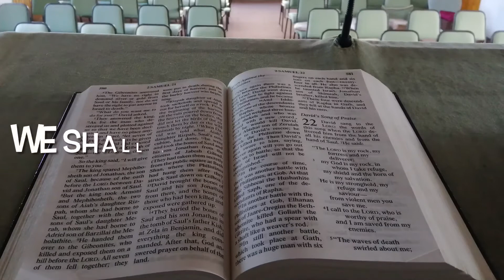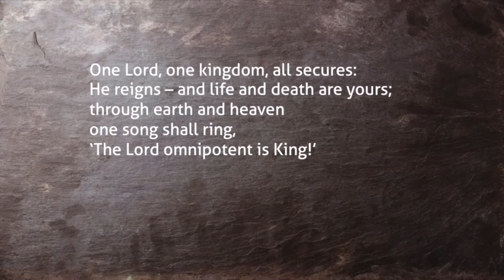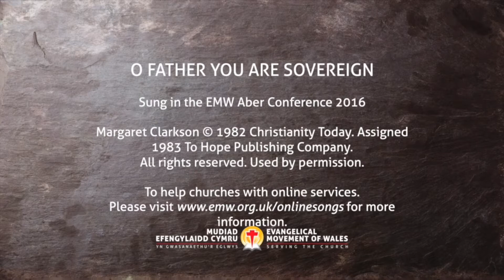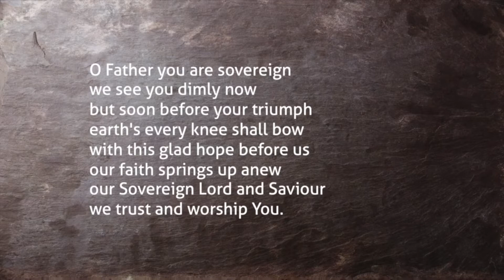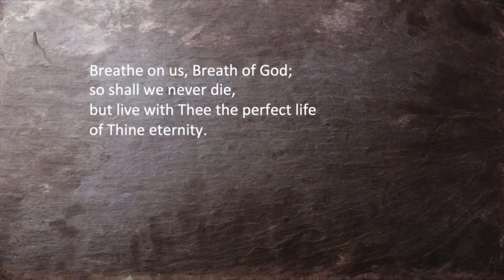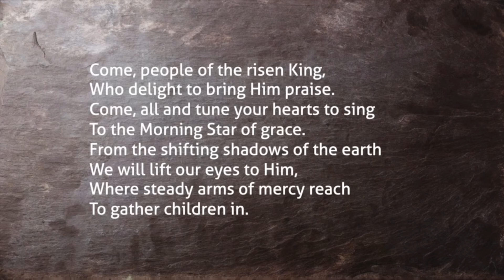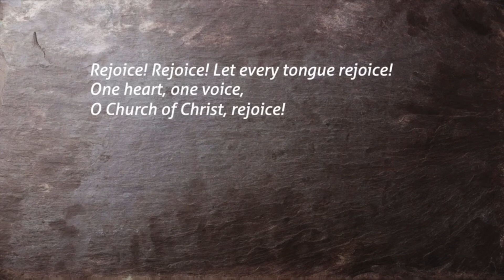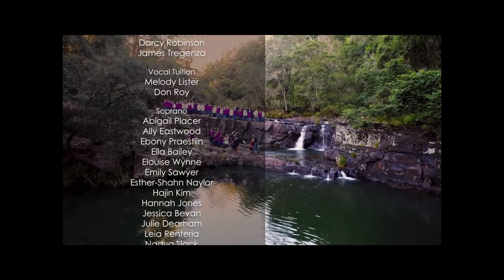West Worthing Evangelic Church Online Service Sunday January 24th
Rev Dennis Read Daniel 1